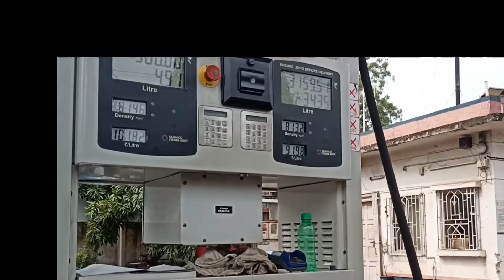After lock down kolkata to Digha tour by car🔥|| with family ❤️|| day 1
Digha tour|| with family || খুব মজা হলো || day 1 trip2food digha the lazy bong

 shoot by : realme 7

lb
If you are looking for food challenges, food vlogs, restaurant review, travel vlogs then you are at the right place. 👍

You will find food and travel related videos here. 👍

Please show your love and support to this channel.